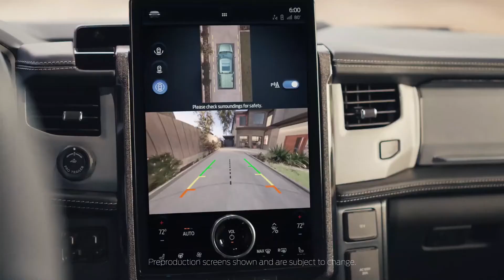Electric Trucks: 10 New Electric Pickup Trucks in America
If you think that a battery-powered pickup truck couldn't possibly have the power and durability of a similar truck powered by petrol or diesel, all-electric trucks may soon have you changing your mind. Billions has been spent on the research and development of full-size electric trucks by various companies, and a whole host of new electric trucks will be coming out over the next few years. Although there are currently no commercially available electric trucks for sale in Australia, expect that situation to change as Electric Vehicles (EVs) increase in popularity and start to flood the marketplace. We don’t expect internally-combusted pickup trucks to evaporate overnight but, with the vehicles listed, the slow march has absolutely begun. Following the bombastic unveiling of the new Ford F-150 Lightning, we thought it a good time to take a look at 10 upcoming EV trucks with a bed, and where they currently stand in terms of availability and estimated production dates.

0:00 All Electric pickup trucks coming in 2022
0:23 Alpha Wolf
2:16 Bollinger B2
3:03 Atlis XT
3:57 Chevrolet Silverado EV
4:23 Lordstwon Endurance
5:07 GMC Hummer EV
5:57 Rivian R1T
7:21 Ford F-150 Lightning
8:14 Tesla Cybertruck